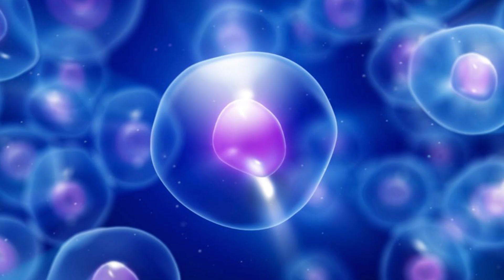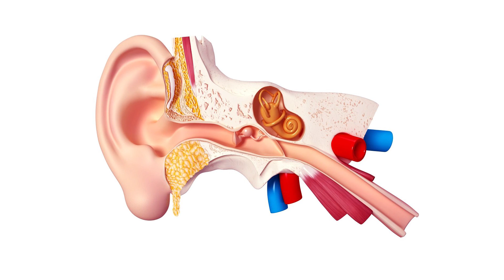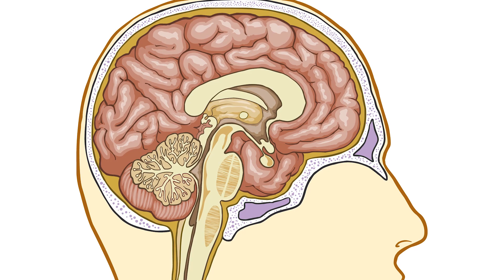15 Amazing Facts about the Human Body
Let’s explore some truly amazing facts about the human body. Our bodies consist of many biological systems. They carry out specific functions necessary for everyday living. But, if you actually think about everything your body does, you will realize how great it is.

Our bodies are incredible machines, with many mysteries, you probably don’t know about. At any given time, your body’s doing a million things that you’re not even aware of. Like digesting your food or growing new skin. As well as carrying oxygen to your cells from head to toe.

There are many amazing facts about the human body, aside from the basic functions we learned in school. Did you know that there are mites living in your eyelashes? Have you ever wondered how many strands of hair you have on your scalp? Or, how much gas you pass in a lifetime?

In this video, we give you the answers to those questions, and share more interesting body facts!